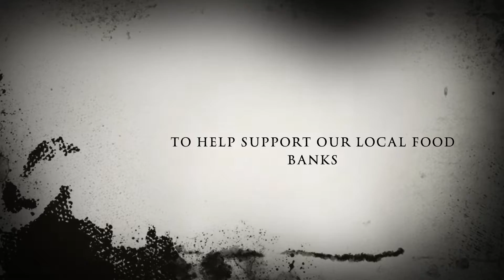Juniper Realty Group 1st Annual Trunk or Treat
As the holidays approach, we are aware that our local Idaho Food Bank will experience its busiest part of the year. In order to help our community, the Juniper Realty Group is hosting its first annual “Fill our Trunk for Treats” event. The purpose of the event is to help the Idaho Food Bank stock their shelves as well as showing our clients how much we love and appreciate them!

Join us on October 29th from 12-4! Wear your costume and/or bring non-perishable food items to be entered to win prizes, including the Grand Prize of a Traeger Grill!

Also enjoy other activities like:
• Trunk or Treating
• Music
• Raffle Prizes
• Food Trucks
• Costume contest and MORE!!